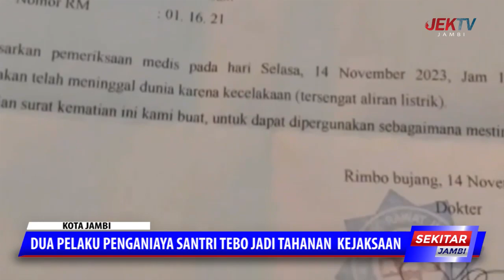DUA PELAKU PENGANIAYA SANTRI TEBO JADI TAHANAN KEJAKSAAn